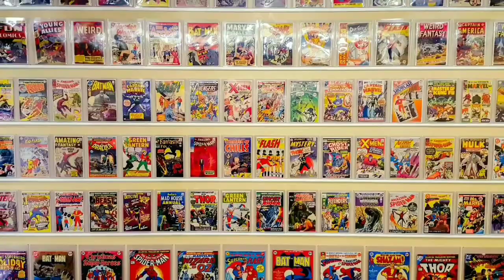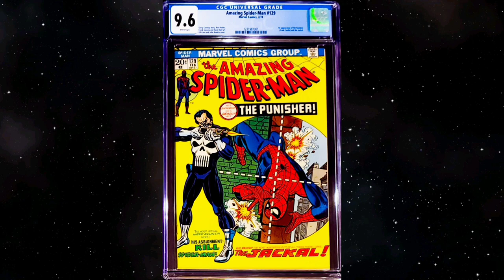2020 FAVORITE PICK UPS THIS PAST YEAR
JUST SOME OF MY FAVORITE PICK UPS FROM THIS PAST YEAR!! I greatly appreciate it!

Happy Collecting everyone!

-LKDC aka Jon aka LeeKirbyDitkoComics